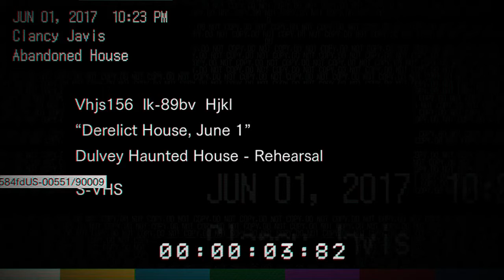The Most HORRIFYING Game of 2016!!!! - Resident Evil Teaser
This game is really REALLY scary! I went into this one blind and boy am I happy. Although it kinda Sucked not knowing what to expect, I feel like I caught my true experience. I am very excited for the full release of this game Resident Evil 7!

•None :(

•Bun Remix

•The song used in the intro belongs to the creators of said content. It does not belong to me in any way shape or form. I have no intentions of claiming this song to be mine.